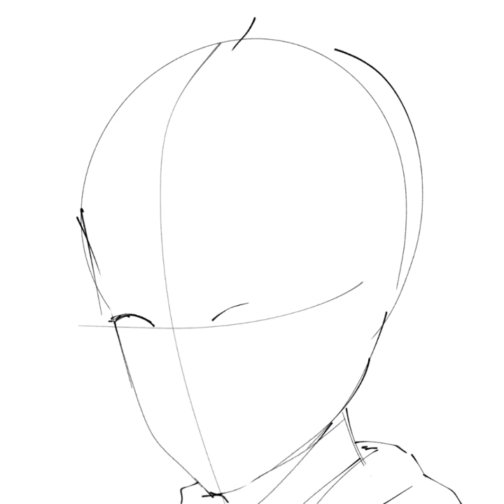OC SpeedPaint (ibispaintx)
brushes:
fade watercolor (mix 2)
blend (blending)
髪 (sketch)
fade pen